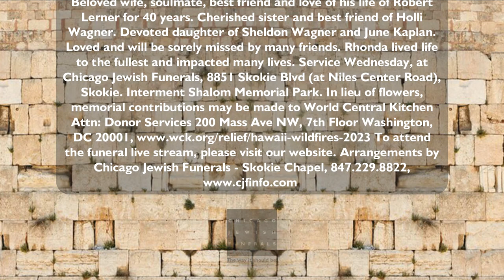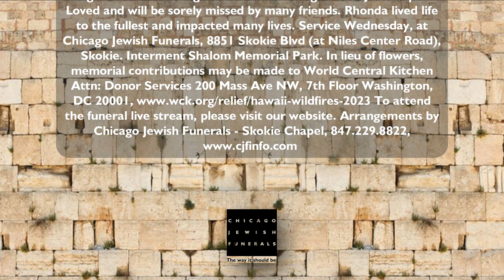Rhonda Lerner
Rhonda Lerner, 68
Beloved wife, soulmate, best friend and love of his life of Robert Lerner for 40 years. Cherished sister and best friend of Holli Wagner. Devoted daughter of Sheldon Wagner and June Kaplan. Loved and will be sorely missed by many friends. Rhonda lived life to the fullest and impacted many lives. Service Wednesday, at Chicago Jewish Funerals, 8851 Skokie Blvd (at Niles Center Road), Skokie. Interment Shalom Memorial Park. In lieu of flowers, memorial contributions may be made to World Central Kitchen Attn: Donor Services 200 Mass Ave NW, 7th Floor Washington, DC 20001, To attend the funeral live stream, please visit our website.